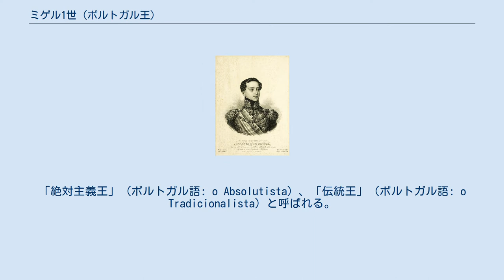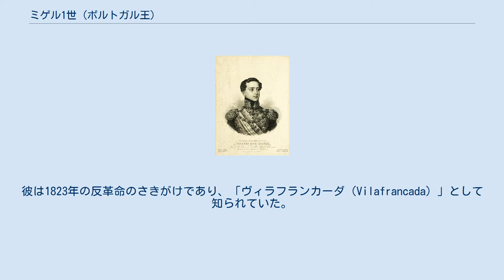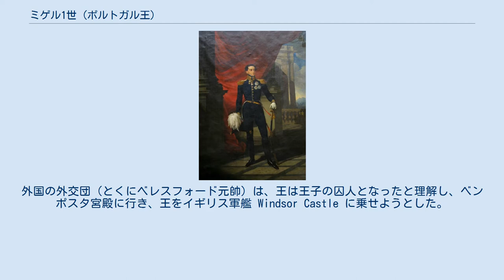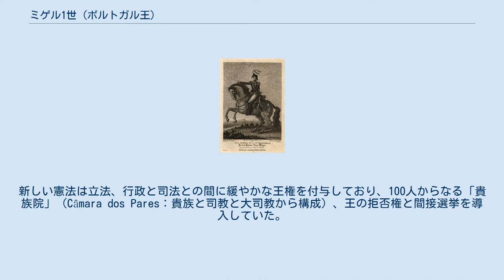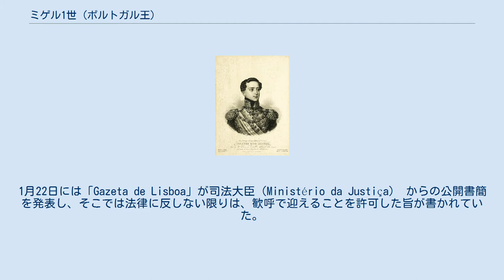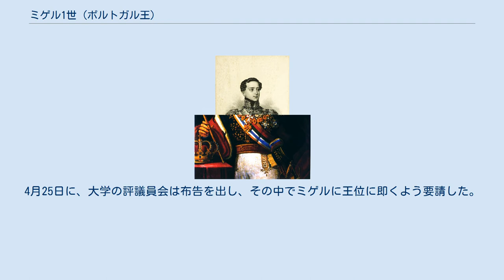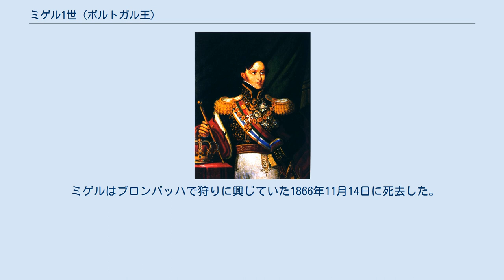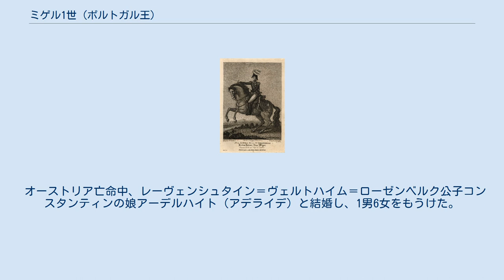ミゲル1世 (ポルトガル王)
ミゲル1世（Dom Miguel I; 1802年10月26日 リスボン - 1866年11月14日 カールスヘーエ宮殿（バイエルン王国））は、ポルトガル王（在位：1828年 - 1834年）。
「絶対主義王」 (ポルトガル語: o Absolutista）、「伝統王」（ポルトガル語: o Tradicionalista）と呼ばれる。
ジョアン6世とカルロッタ・ジョアキナ王妃の第6子で、3人目の王子である。
 ミゲルは「四月の乱」（Abrilada）の結果亡命するが、のちに姪のマリア2世の摂政としてポルトガルに帰国し、潜在的な王配となった。
摂政として彼は、ポルトガルの王位継承権を主張した。
いわゆる王国基本法では、兄ペドロとその娘マリア・ダ・グロリアは、ペドロがポルトガルと戦争をし、他国の君主（ブラジル皇帝）に即位した時点でポルトガルの王位継承権は喪失しているからである。
これは難しい政治的情勢につながった。
その間に、多くの人々が殺害され、投獄され、迫害され亡命した。
その結果権威主義的絶対主義者と進歩的立憲主義者の間で「自由主義戦争」と呼ばれる内戦を起こした。
最後にはミゲルは王位を追われ、32年の余生を亡命生活で過ごすことを余儀なくされた。
 ジョアン6世とカルロッタ・ジョアキナ王妃の第3王子（成年を迎えた王子のうちでは2番目）として、ポルトガル、リスボンのケルス宮殿で誕生した。
資料の中には、ミゲルは母后のマリアルヴァ侯、ペドロ・ジョゼ・ジョアキム・ヴィト・デ・メネゼス・コウティーニョといった不倫の噂のあった恋人との不義の子であるかもしれないと示唆しているものもあった。
ジョアン6世に近い筋の明らかな資料は、王はミゲル誕生まで2年半にわたり王妃と性交渉がなかったことを主張し、この疑惑を確認している（彼の両親は「夫婦の戦争（conjugal war）」を実行していた。
その間には恒久的な陰謀に関与しており、公的に場にそろって現れるのは稀であった）。
 しかしこのようなゴシップにかかわらず、ミゲルはつねに王と王妃とその他王族と宮廷と教会によって王子だと見做されていた。
「婚外子説」は自由主義者のプロパガンダか王妃を中傷し、ポルトガル王家におけるミゲルとその血統の弱体化を望む王党派の著作物に起源があるかもしれない。
 ミゲルはカルロッタ・ジョアキナ王妃のお気に入りの子であったことは確かである。
彼女の最初の死産ののち、ミゲルは母后からもっとも多くの気配りを受けた。
それは兄のペドロを上回り、彼の父よりも親密であった。
 1807年、5歳のときにミゲルは、最初のナポレオンのポルトガル侵略から逃げるための王室のブラジル移転に同行した。
彼は1821年に父王ジョアン6世や母后とともに帰国し、兄ペドロはブラジルの統治者として残った。
 一日中ミゲルはやんちゃな子どもであった。
ときに将軍の制服のミニチュアを着て見せることもあった。
16歳の時に彼は急速にMata-Carvalosの周りでみられるようになった。
馬上から鞭の柄で通行人の帽子をたたきながら。
 彼は時間のほとんどを、下層か先住民の農家の荒くれ者と一緒に過ごした。
一般に、ミゲルは母后と母の使用人に甘やかされて育った。
ほかの低俗な傾向による影響を受けたのは明らかである。
パルメラ公ペドロ・デ・ソウザ・ホルステインは彼について以下のように記している。
 「善良な者のなかでは善良な人になるが、悪い連中のなかではその上を行くワルになる」 Miguel I around age 21, c.1823 ミゲルは公然の保守主義者であり、メッテルニヒの信奉者であった。
メッテルニヒは1820年代の自由主義革命においては反動的なものとして言及される。
 ミゲルは20歳のときに、1820年自由主義革命ののちに設立された自由主義政府に最初の挑戦をした。
これには王妃も一役買っていたかもしれない。
彼は1823年の反革命のさきがけであり、「ヴィラフランカーダ（Vilafrancada）」として知られていた。
それは1823年5月27日にw:Vila Franca de Xiraで勃発したからである。
はじめ、ミゲルは第23歩兵連隊と一緒になった。
これを指揮するのはヴィラ・フランカの Ferreira Samp...